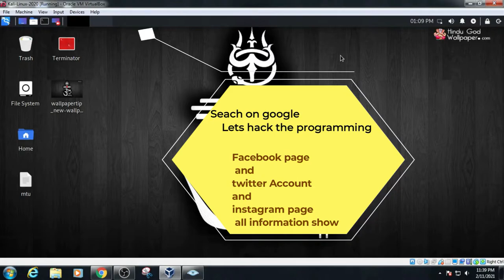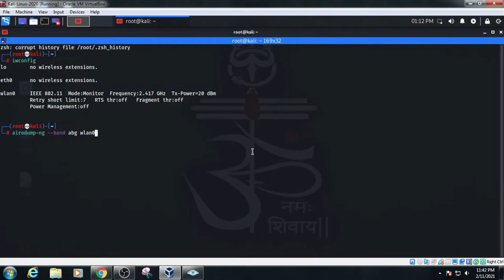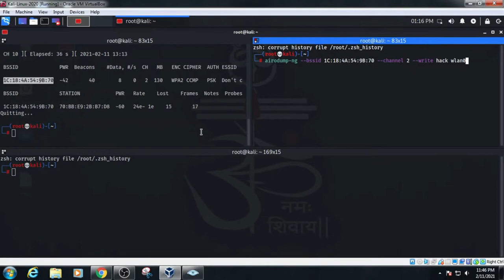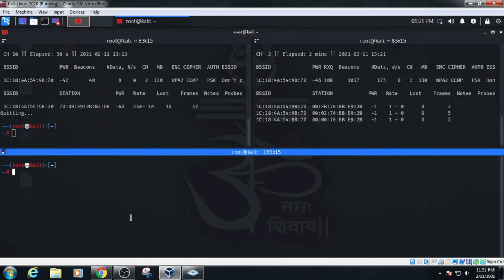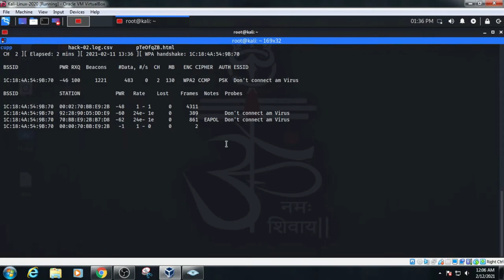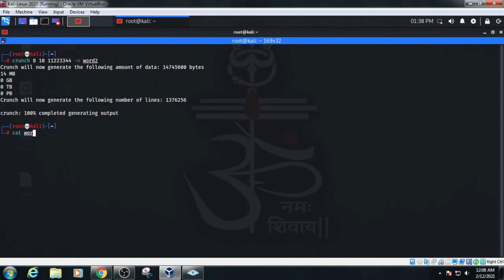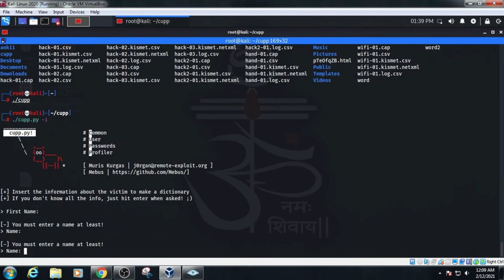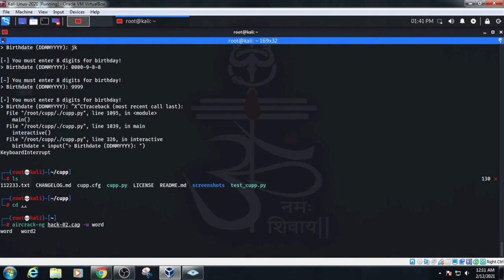Ethical Hacking 9th Lecture WPA/WPA2 Security Live 100% Working